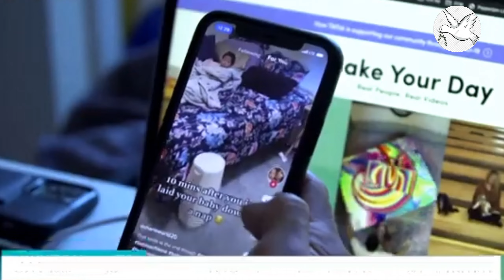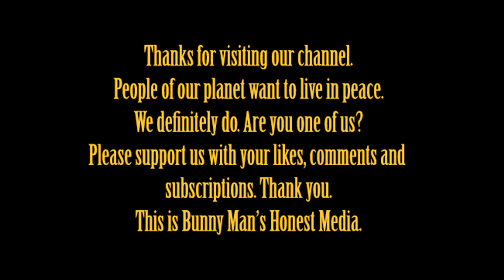US House passes bill that could ban TikTok across America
The US House of Representatives has passed a landmark bill that could see TikTok banned in America. It would give the social media giant's Chinese parent company, ByteDance, six months to sell its controlling stake or the app would be blocked in the US.
It would give the social media giant's Chinese parent company, ByteDance, six months to sell its controlling stake or the app would be blocked in the US.

While the bill passed overwhelmingly in a bipartisan vote, it still needs to clear the Senate and be signed by the president to become law.
Lawmakers have long held concerns about China's influence over TikTok.
TikTok is owned by Chinese company ByteDance, founded in 2012.
The Beijing-based firm is registered in the Cayman Islands and has offices across Europe and the US.
If the bill does manage to secure approval in the Senate, President Joe Biden has promised to sign it as soon as it lands on his desk, which could prompt a diplomatic spat with China.
ByteDance would have to seek approval from Chinese officials to complete a forced divestiture, which Beijing has vowed to oppose. Foreign ministry spokesperson Wang Wenbin said the move would "come back to bite the US".
China says TikTok ban would 'come back to bite' the US